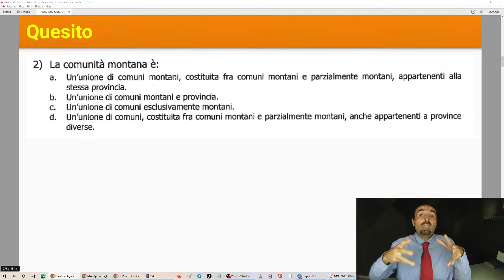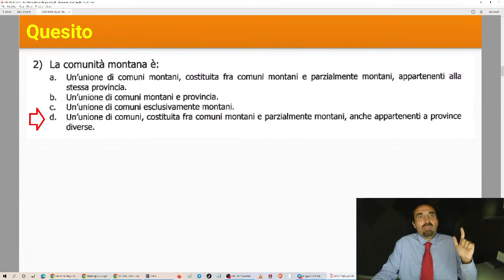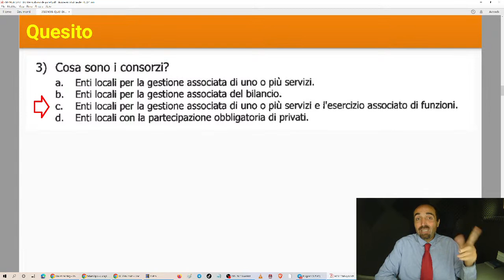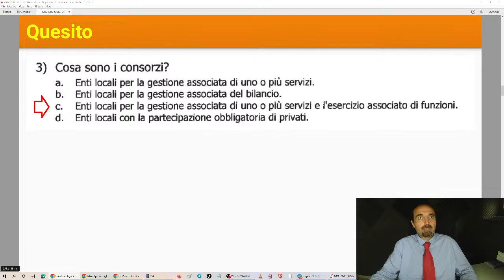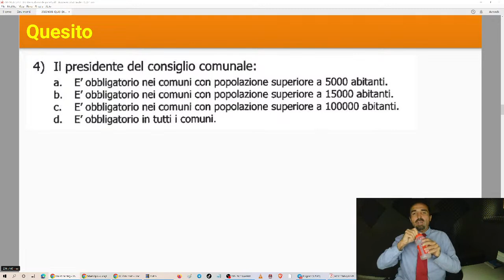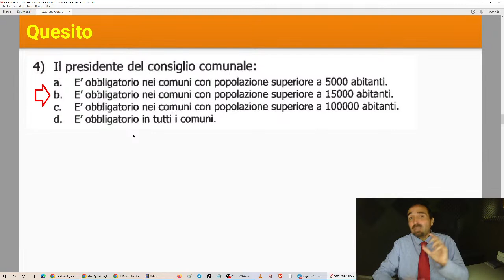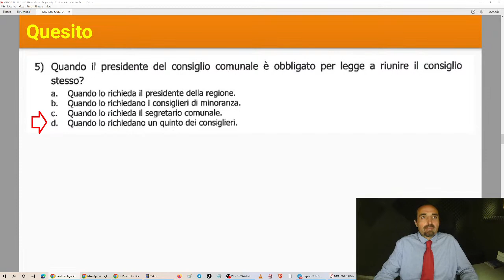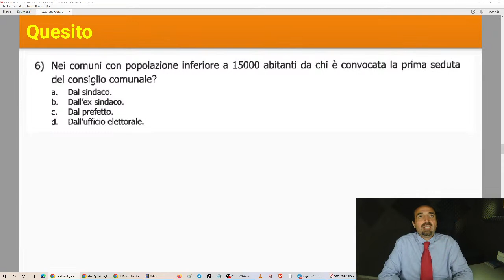Selezione della diretta QUIZ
Video completo